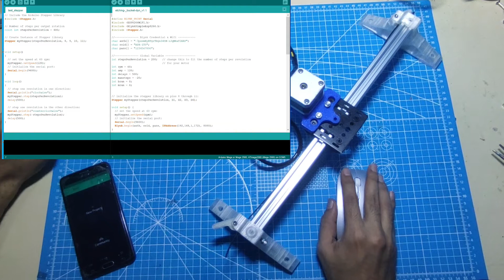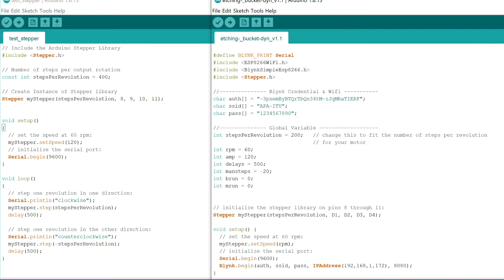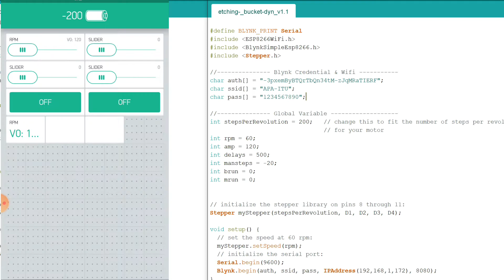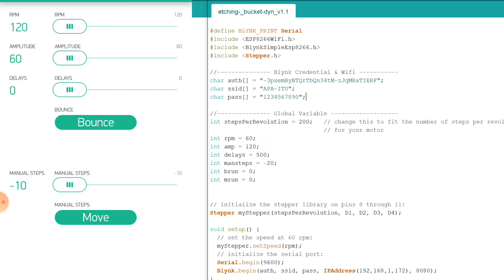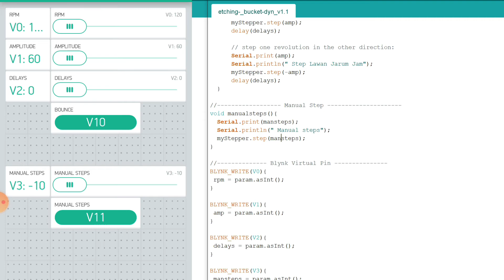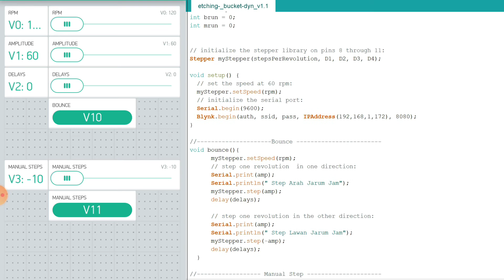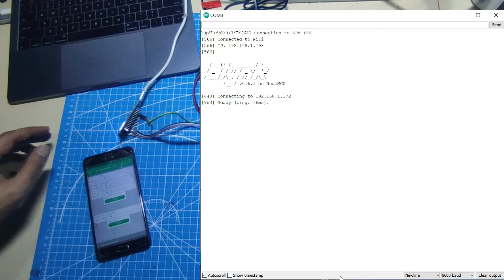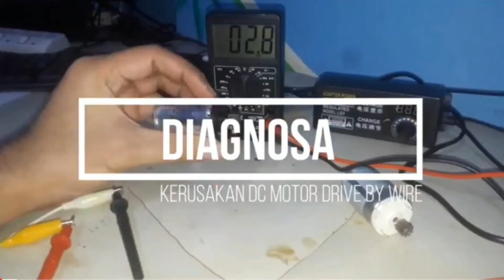Apa itu? Stepper Motor - Blynk Nodemcu Etching Bucket (Subtittled)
Setelah kita demokan menggerakkan Nema17 Stepper Motor dengan L298N motor Driver, kali ini kita aplikasikan stepper motor ini untuk menggerakkan system Etching Bucket.

Untuk itu ada saya membutuhkan Linear Rail system dan tentunya ada beberapa part yang harus di 3D Print.